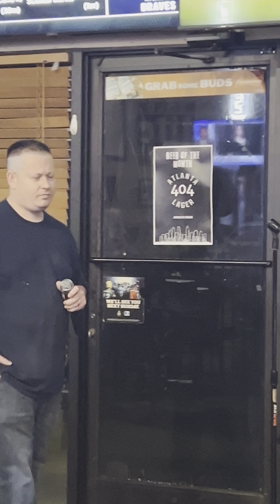Devin Dees concert part 2